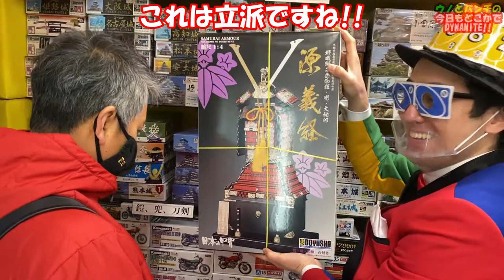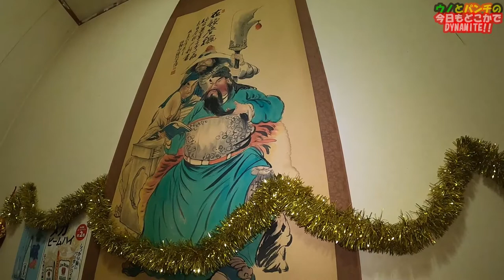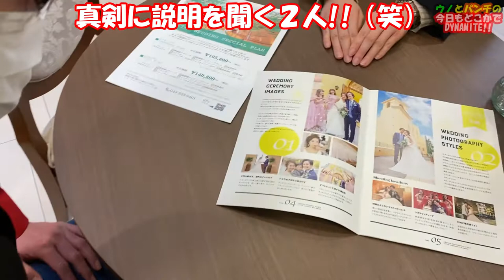【未公開映像】全５か所を回った商店街企画！！泣く泣く削った未公開映像をどどんと大公開！！@dynamite7118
00:00 タイトルコール・オープニング
00:23 商店街企画を振り返る！！
01:43 衣笠商店街未公開シーン！！
03:55 チネチッタ通り商店街未公開シーン！！
05:59 どぶ板通り商店街未公開シーン！！
07:50 久里浜商店街未公開シーン！！
10:21 モトスミブレーメン通り商店街未公開シーン！！
12:03 旅のようなロケ！！
13:23 次回予告・エンディング！！
14:10 ２人から大事なお知らせ！！

今回は全５か所を回った商店街企画で、泣く泣く削った未公開映像をドドンと大公開しちゃいます！！
実はこんな話もしてました的な内容が盛りだくさん！！
商店街企画の本編動画と見比べながら、是非お楽しみください！！

スタジオにて、商店街企画を振り返るパンチさんとウノ！！
グルメあり、ブラブラ散歩あり、１万円チャレンジ企画やコーディネート対決など、自由に楽しくロケを行いました！！
その中でも本編動画で泣く泣く削らざるをえなかった部分を今回はどどんと大公開！！

衣笠商店街、チネチッタ通り商店街、どぶ板通り商店街、久里浜商店街、モトスミブレーメン通り商店街の未公開映像を本編動画とともにお見せします！！
意外なこぼれ話もあるよ！！（笑）

Amazonリスト